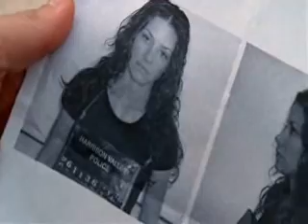Breakaway - Jate (LOST)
Season 2 (1).A bit roughly cut (my PCs working badly lately, so I couldn't delete the clip which goes after the music stops :(